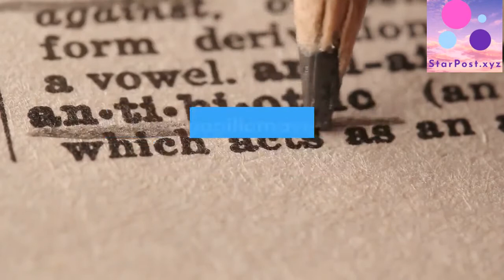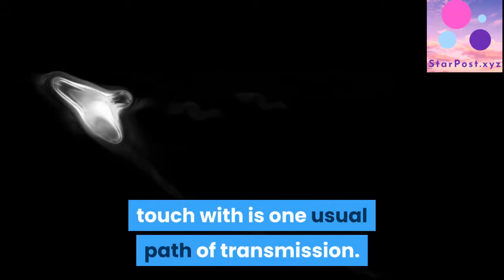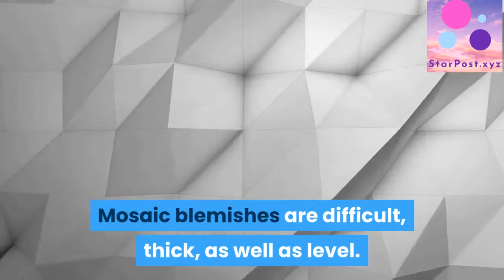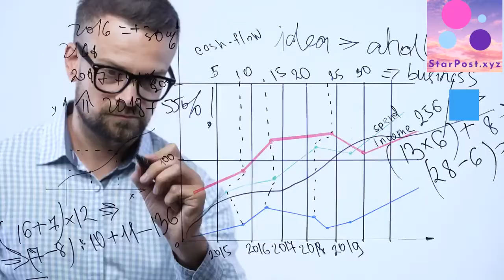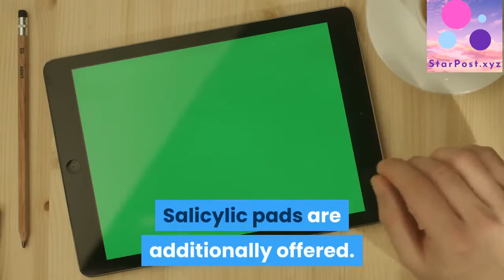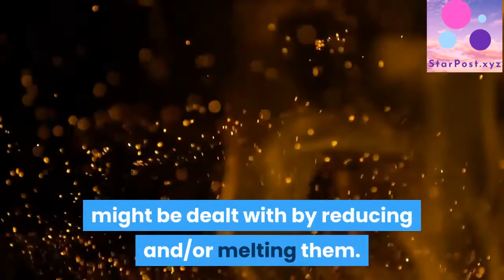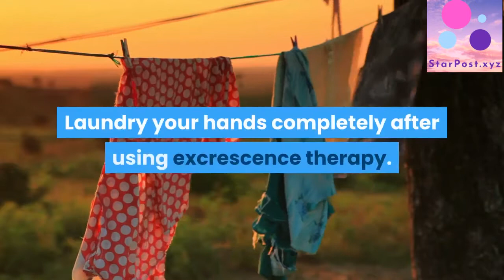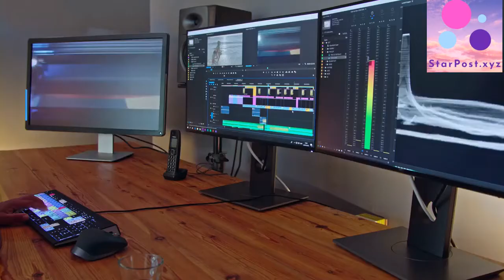Types of Warts: Symptoms, Removal, and Treatment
What Are Warts?
Warts are skin developments that show up on locations of the skin and also body that are contaminated with an infection in the human papillomavirus (HPV )household of infections. There are greater than 100 various HPV kinds. Verruca is the clinical term for a protuberances. The primary sign of human papillomavirus infection is that it activates too much development of skin cells. This makes influenced locations show up enlarged, hard, as well as harsh. Some sorts of verrucas are level as well as smooth. You can obtain verrucas on any type of component of your body, yet they typically show up on the hands as well as feet. Excrescences are benign(noncancerous ), yet they are infectious. The majority of sorts of HPV reason non-genital growths. Various other kinds create genital blemishes. Some HPV kinds trigger an enhanced danger of cervical cancer cells. That Gets Them as well as Are Warts Contagious?Human papillomaviruses that trigger excrescences are really transmittable
The infection is spread out conveniently by skin-to-skin get in touch with. Whether you create a protuberance when you enter into call with another person’s blemishes relies on a range of variables, consisting of the toughness of your body immune system. You are most likely to capture blemishes if you have an injury on your skin. Youngsters that regularly obtain cuts and also scrapes go to danger for capturing excrescences. So are individuals that cut or attack their nails or hangnails.